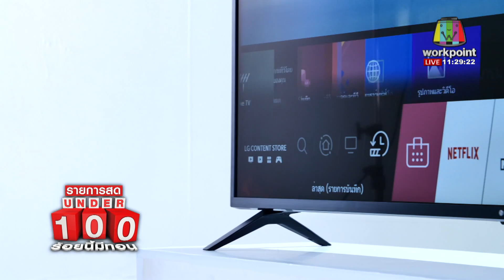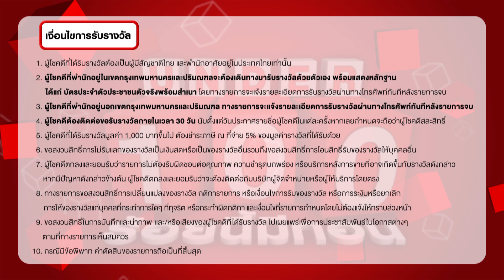ร้อยนี้มีทอน | EP.10 | 7 ก.พ. 64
ร้อยนี้มีทอน ทุกวันเสาร์ - อาทิตย์ เวลา 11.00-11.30